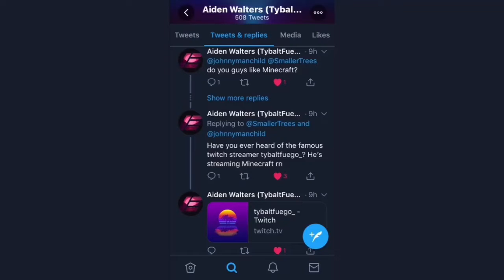Ben From JMPB likes MINECRAFT?! — (Not Clickbait) *Emotional*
Endcard-
Song: Mint Leaves
Album: Pollen
Artist: Jef